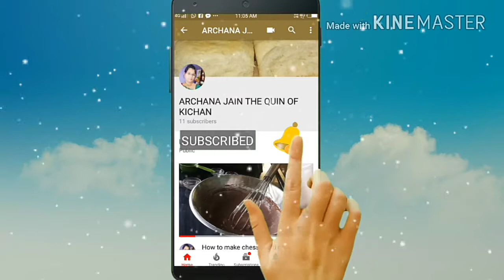Homemade Rajbhog Shrikhand BY ARCHANA JAIN THE QUEEN OF KITCHEN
Milk one and half litre,
 1 cup sugar,
 half teaspoon cardamom powder,
 Pista,
cashew nut ,
almonds ,
saffron